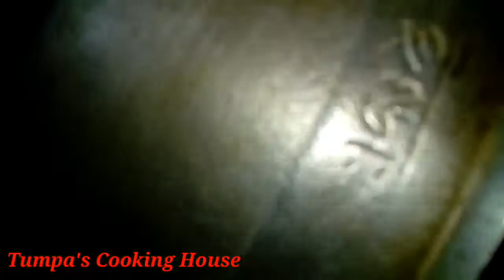ইলিশ মাছের কোর্মা রেসিপি ।। Ilish Macher Korma Recipe ।। Bangladeshi Fish Recipe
ইলিশ মাছের কোর্মা রেসিপি:

আজকে আমি আপনাদের জন্য নিয়ে এসেছি ইলিশ মাছের কোর্মা। মাছের রাজা ইলিশ আর এই ইলিশ পছন্দ করে না এমন মানুষ খুঁজে পাওয়া খুবই মুশকিল খুব সহজভাবে খুবই অল্প উপকরণ দিয়ে আপনারা খুবই চমৎকার মজাদার ইলিশ মাছের কোর্মা বাসায় তৈরি করতে পারবেন আমি সহজভাবে আপনাদের মাঝে তুলে ধরার চেষ্টা করেছি আশা করছি আমার আজকের ভিডিও আপনাদের কাছে ভালো লাগবে যদি ভালো লেগে থাকে লাইক কমেন্ট শেয়ার ও সাবস্ক্রাইব করে ফেলুন।

আল্লাহ হাফেজ